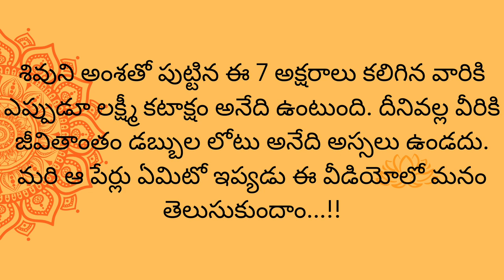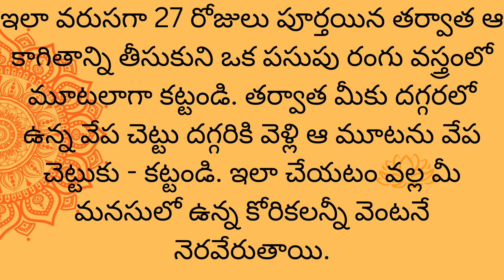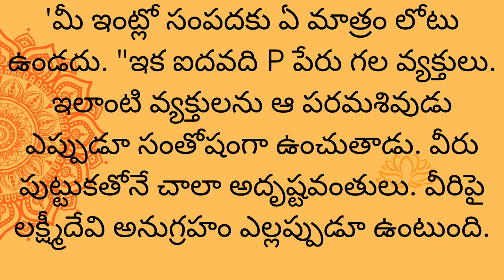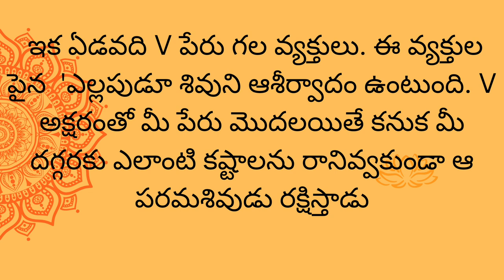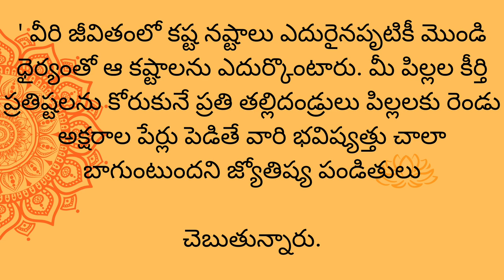శివుని అంశంతో పుట్టిన ఈ 7 అక్షరాలతో మీ పేరు మొదలైతే కచ్చితంగా మీరు చాలా అదృష్టవంతులు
శివుని అంశంతో పుట్టిన 4 రాశుల వారు ఎవరు? ఈ 7 అక్షరాలతో మీ పేరు మొదలైతే కచ్చితంగా మీరు చాలా అదృష్టవంతులు...!!shrirashiphalaluintelugu

ప్రాణం పోయినా తులారాశి వారి సెప్టెంబర్ నెలలో ఈ ఒక్క వస్తువు ఎవరికి ఇవ్వకండి || Tula Rasi 2024

శివుని అంశంతో పుట్టిన 4 రాశుల వారు ఎవరు? ఈ 7 అక్షరాలతో మీపేరు మొదలైతే ఖచ్చితంగా చాలా అదృష్టవంతులు | Dharma Sandehalu | Motivational Quotes

Dharma Sandehalu | తాళపత్ర నిధి | జీవిత సత్యాలు | మంచి  | Motivational Quotes |

వణుకు పుట్టిస్తున్న బ్రహ్మంగారి కాలజ్ఞానం పెద్ద ప్రళయం

 | dharma sandehalu telugu || jeevitha

satyalu telugu

ఈ 6 పేర్లున్న స్త్రీలు ఇంట లక్ష్మి

దర్మ సందేహలు

మన పద్ధతులు, సాంప్రదాయాలు

Telugu Devotional

దర్మ సందేహలు

ధర్మ సందేహాలు శ్రీ నిత్య సత్యాలు | తాళపత్ర నిధి రహస్యాలు/ motivational quote#vastugyan

astrology tips | సూక్తులు | ఆచారాలు కట్టుబాట్లు | తెలుగు

ధర్మ సందేహలు

money earning

motivational quotestelugu